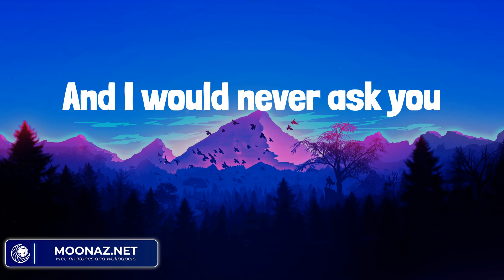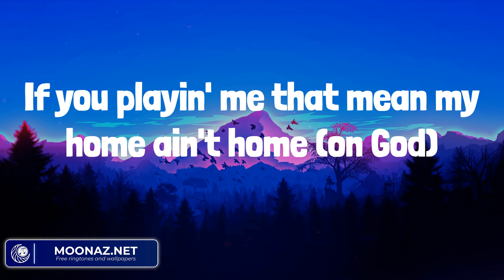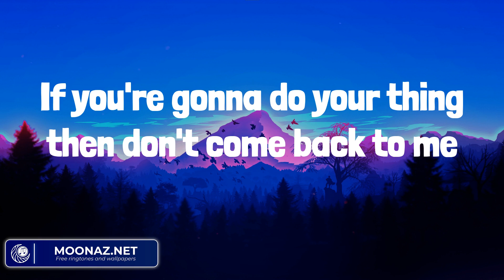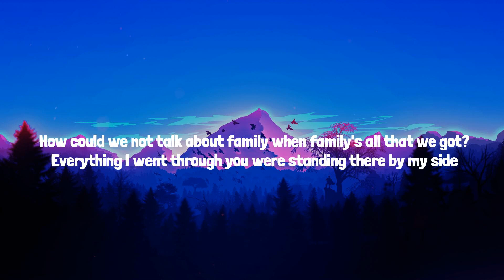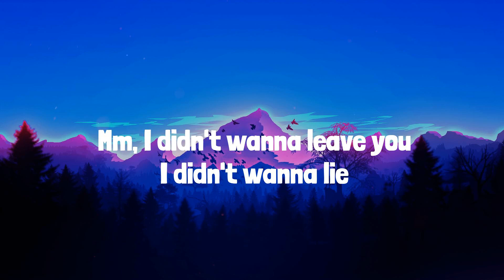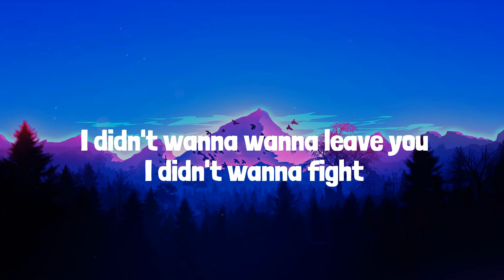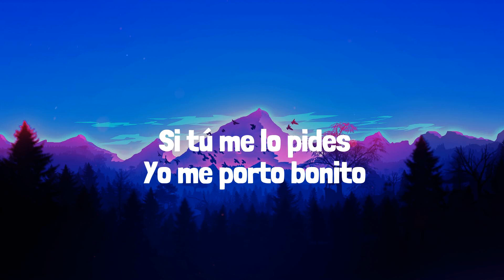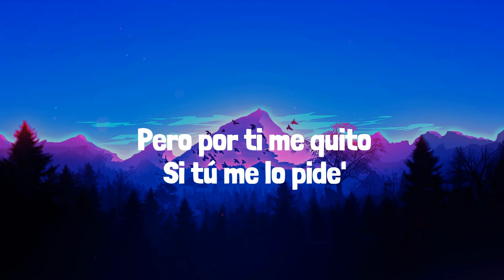Metro Boomin - Creepin' (Mix) Lyrics| Wiz Khalifa,Miley Cyrus,Bad Bunny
Lyrics:
Ooh, ooh-ooh